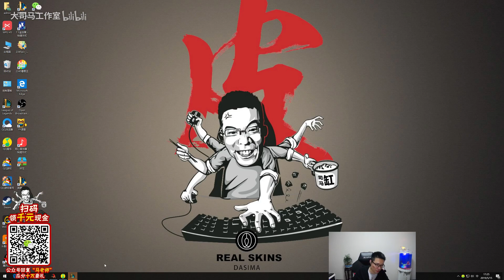【大司马】皇子：打野带飞三路，刚打字耍帅，结果整段垮掉！马头都笑掉了！